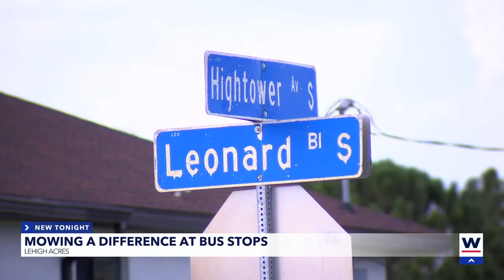Mowing a difference at bus stops in Lehigh Acres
Kenneth McMillan is no stranger to yard work. In his latest project, high grass and debris are about to be schooled.